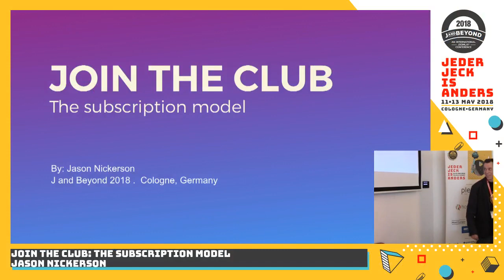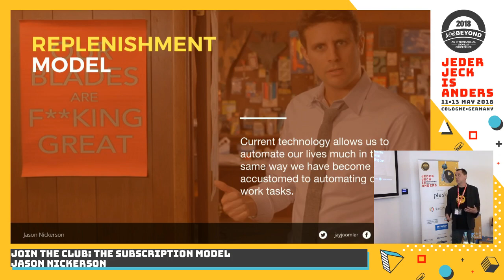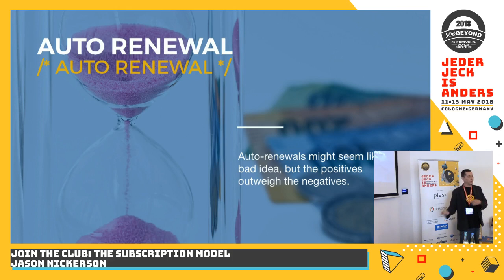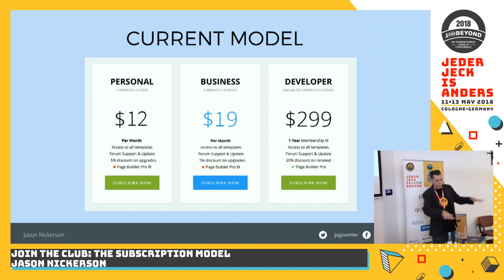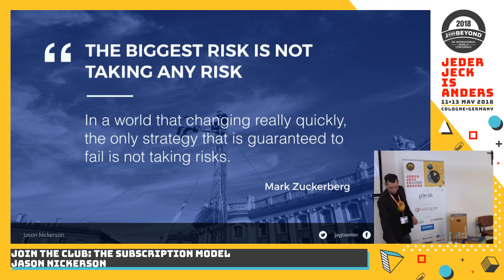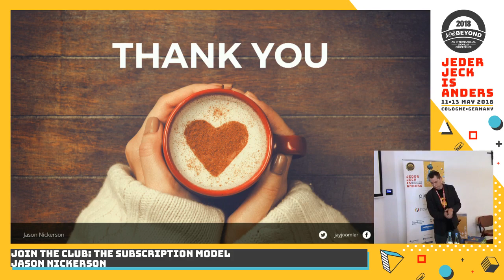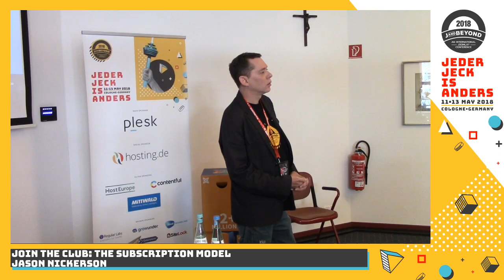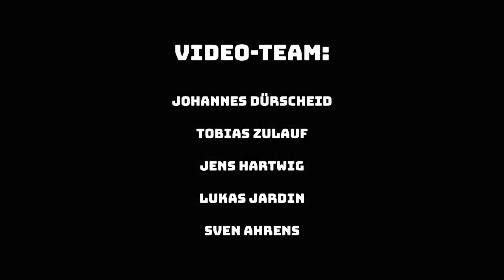JAB18 - Join the club: The Subscription Model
by Jason Nickerson

 Club Plans and Subscriptions are nothing new to Joomla Developers, and now big business has caught on. Everywhere we look companies are selling services from SaaS solutions to pet food; the subscription model is at it's prime.

In this session, Jason Nickerson will expose the pitfalls, high points and the future of the subscription model.